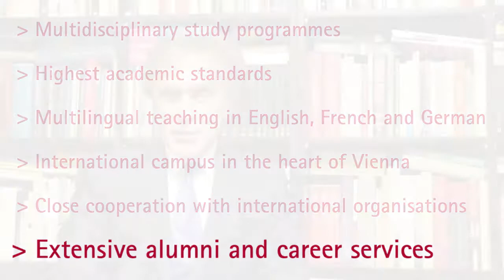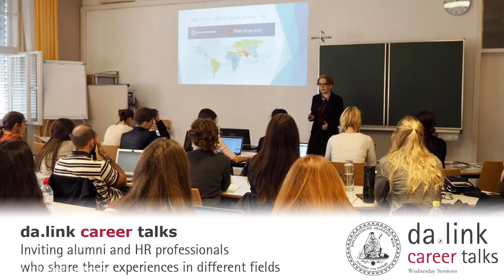Why study at the DA? Reason #6: Extensive alumni and career services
More than 40 percent of our alumni choose careers in the private sector, many others in international organisations, diplomacy, NGOs, etc. Watch this episode of our “Why study at the DA?” series to find out more about our da.link career services.